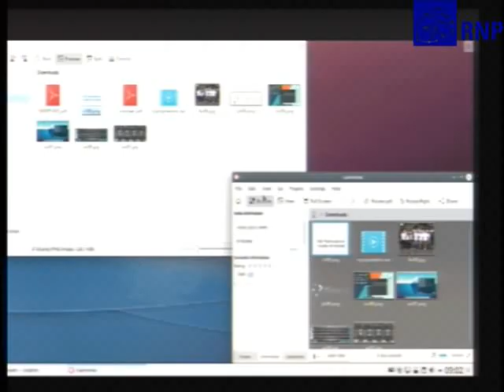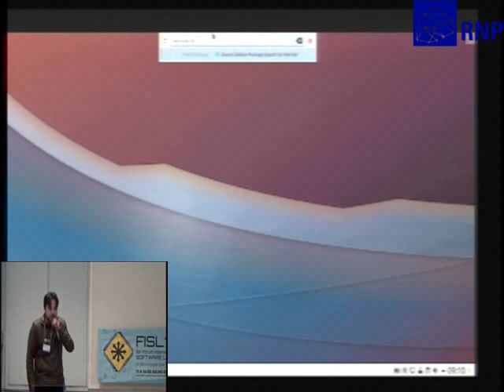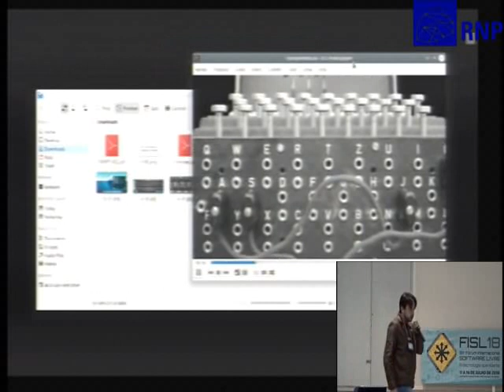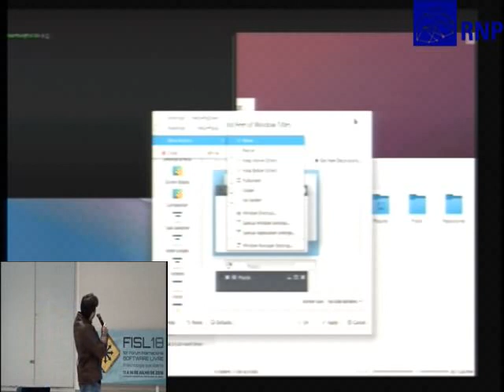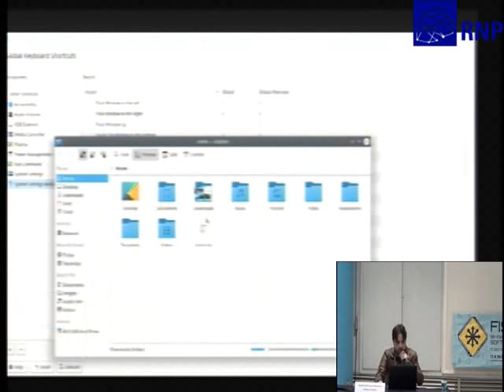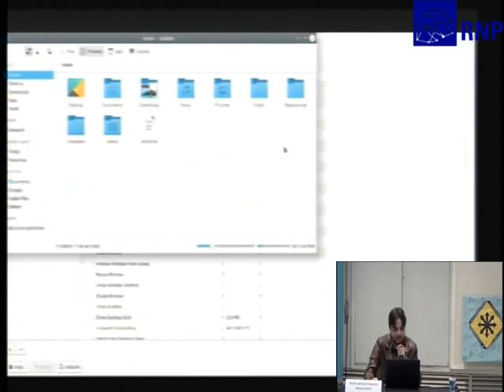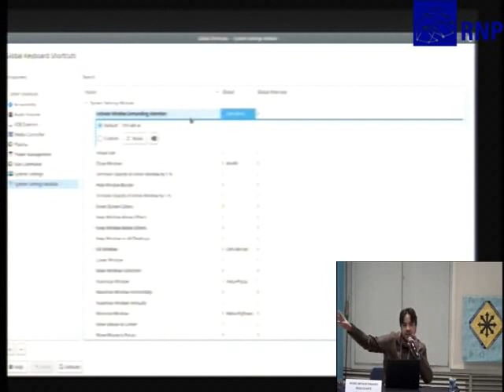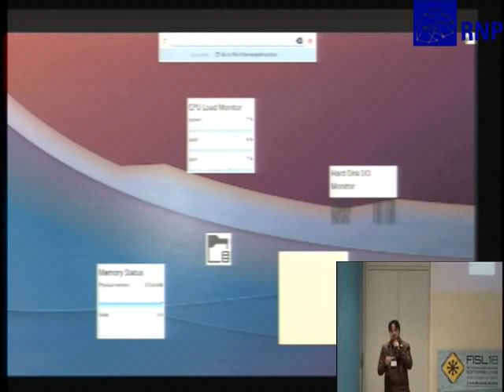KDE Plasma para os viciados em teclado!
Você é usuário do Plasma? Você utiliza basicamente o teclado para realizar suas tarefas? Se você respondeu sim para qualquer uma dessas perguntas, essa palestra é pra você! Aqui você vai aprender como o time de usabilidade organizou o Plasma de forma a maximizar a experiência de uso do teclado. Além disso, você vai aprender um bocado de funcionalidades dos softwares da suíte KDE que farão sua vida nesse ambiente muito mais fácil.

Pedro Arthur Pinheiro Rosa Duarte